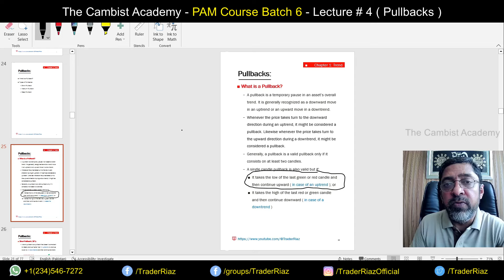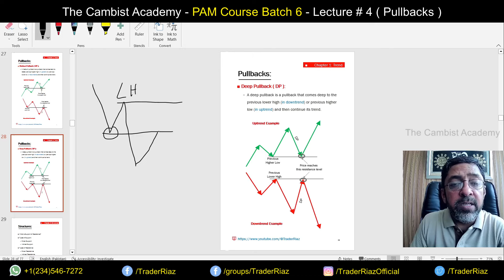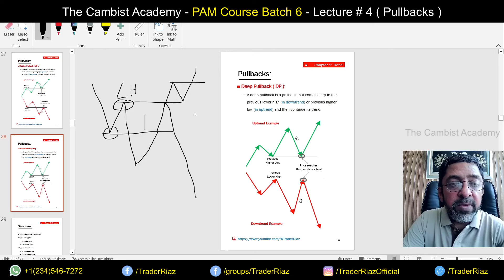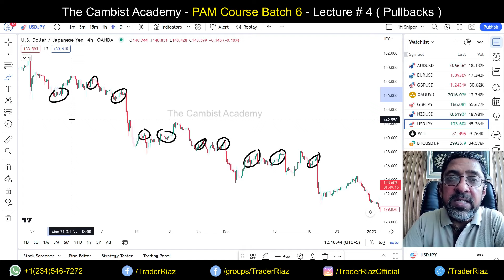MASTERING Pullbacks in 2025 with this Paid Price Action Trading Course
This is my personal paid trading course which is absolutely free for you. Now you will be able to understand how to start trading because this is going to be a complete trading guide for beginners.

I have discussed and briefly explained in this paid price action master course lecture 4 video about how to identify different type of pullbacks in trading? What are the valid pullbacks and which pullbacks are tradeable? Happy trading!